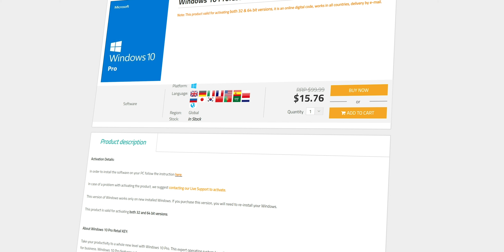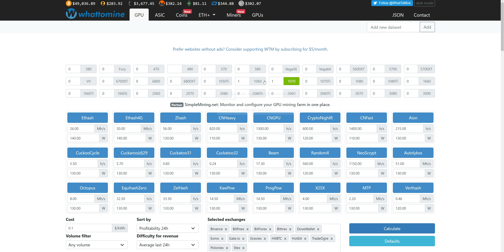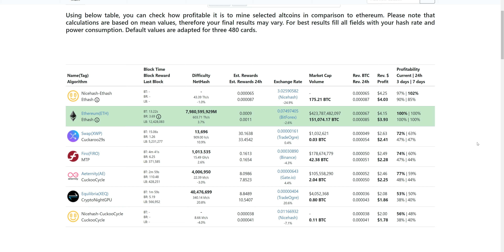KAKO ZARADITI ZA DŽEPARAC MAJNOVANJEM KRIPTOVALUTA!?